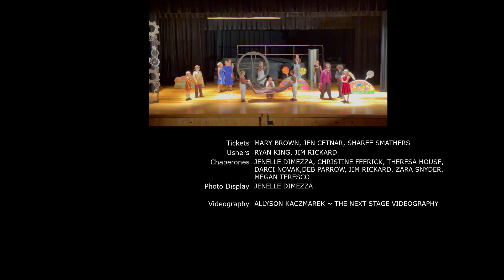Broadalbin Perth's Willy Wonka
Margaret Robin Blowers Auditorium